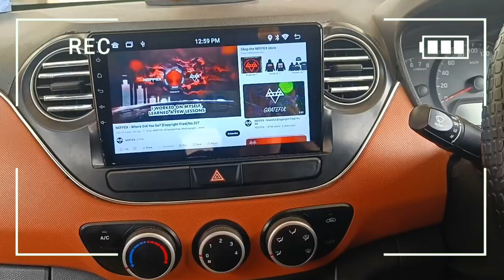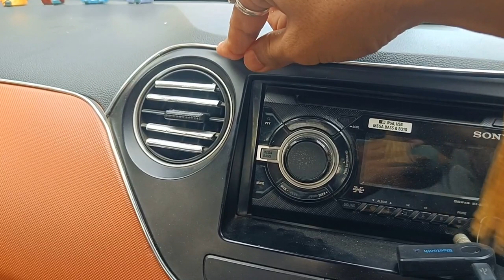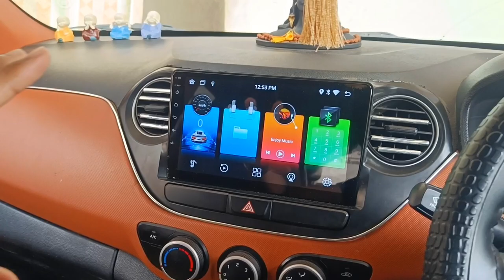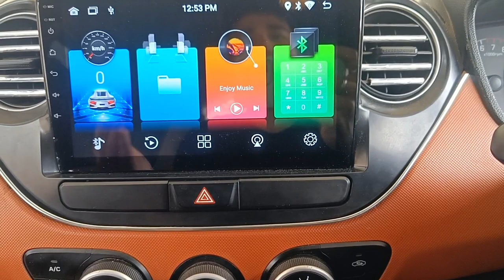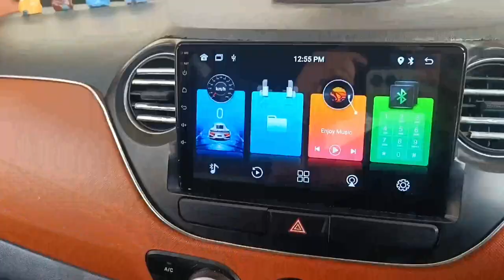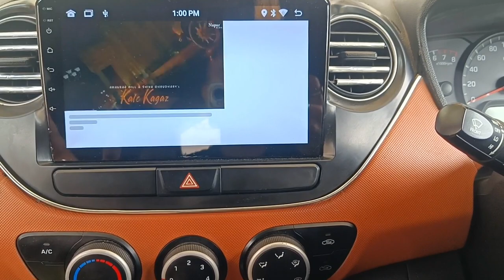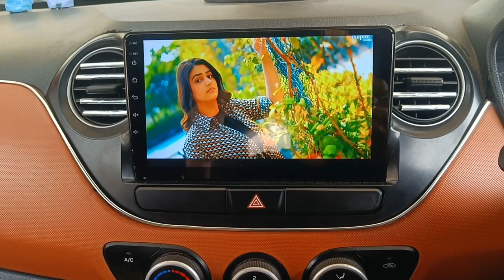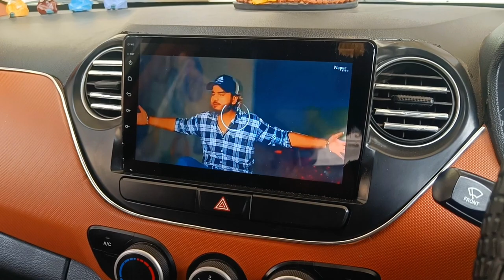Finally INSTALL Best Android Stereo 🔊 in My Car 🔥|Udit daily vlogs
🙏 PLEASE KEEP SUPPORTING N LOVE 💕 U ALL 😘